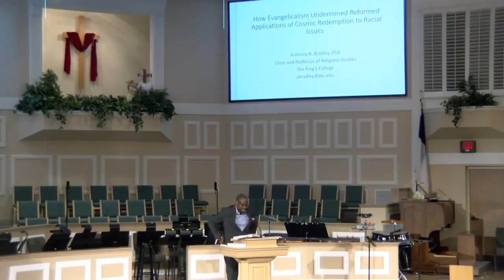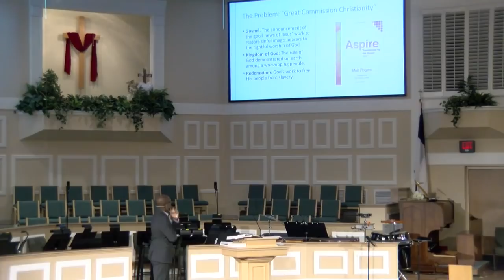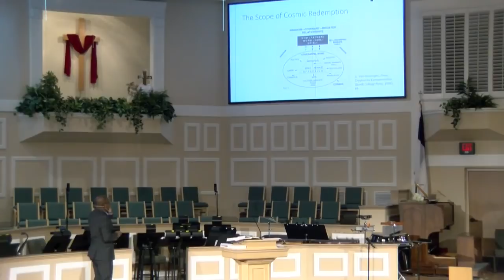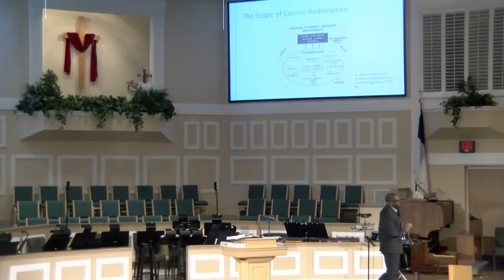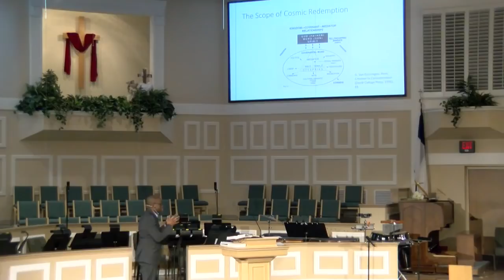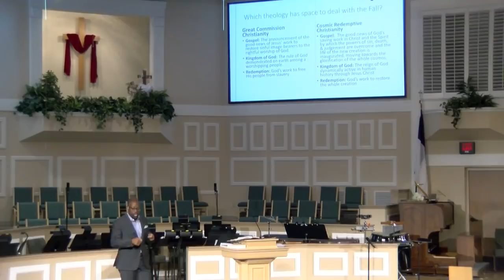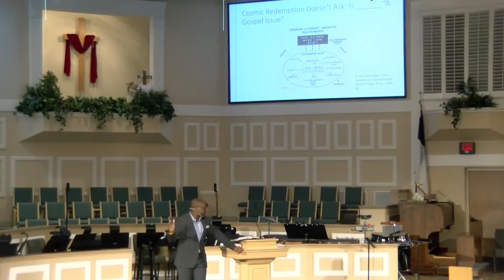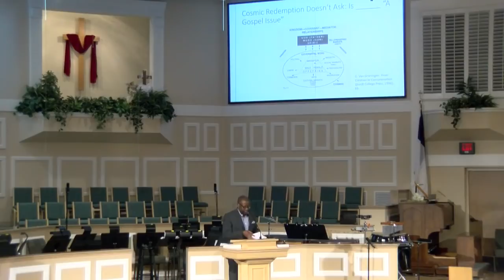"How Evangelicalism Undermined Reformed Applications of Cosmic Redemption" - Dr. Anthony Bradley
Presbyterians overlook the resources of the Westminster Confession of Faith, covenant baptism, and historic Reformed views of cosmic redemption because the expediency and practicality of low-church, non-connectional evangelicalism undermines the preaching of covenant theology to the lived experience of racial minorities in the American experience.

Dr. Anthony Bradley is a professor of religious studies, chair of the program in Religious and Theological Studies, and director of the Center for the Study of Human Flourishing at The King’s College.

Dr. Bradley lectures at colleges, universities, business organizations, conferences, and churches throughout the U.S. and abroad. His writings on religious and cultural issues have been published in a variety of journals, including: the Philadelphia Inquirer, the Washington Examiner, the Atlanta Journal-Constitution, the Detroit News, Christianity Today, and World Magazine.

Dr. Bradley is called upon by members of the broadcast media for comment on current issues and has appeared on C-SPAN, NPR, CNN/Headline News, and Fox News, among others. He studies and writes on issues of race in America, mass incarceration and overcriminalization, youth and family, welfare, education, and ethics.

His books include: "Liberating Black Theology" (2010), "Black and Tired" (2011), "The Political Economy of Liberation" (2012), "Keep Your Head Up" (2012), "Aliens In The Promised Land" (2013), "John Rawls and Christian Social Engagement" (2014), "Black Scholars In White Space" (2015), "Something Seems Strange" (2016), "Ending Overcriminalization and Mass Incarceration" (2018).